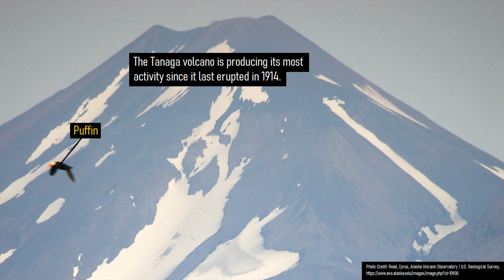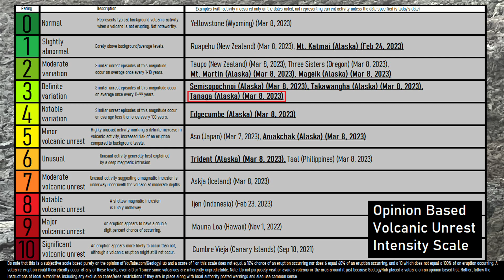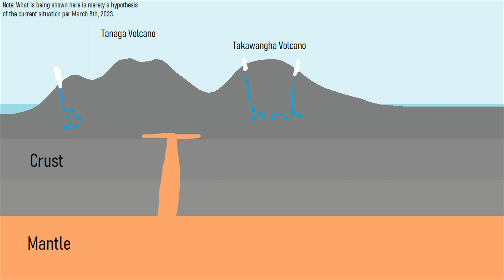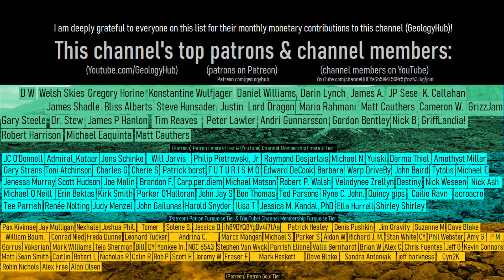More Volcano Trouble Brewing in Alaska; Alert Level Raised at a 5th Volcano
The alert level was raised at a 5th volcano within Alaska which has not erupted in more than a century. This increase in alert level was made due to an intense swarm of shallow earthquakes which were likely volcanic in origin at the Tanaga Volcano. This video will discuss Aniakchak's current situation and include an opinion-based analysis on what volcanic activity if any might be ongoing.

Thumbnail Photo Credit: Mayo, Wyatt, Alaska Volcano Observatory / Alaska Division of Geological & Geophysical Surveys, This image was then overlaid with text & GeologyHub made graphics.

Video sources/citations are listed during part of the final 10 seconds at the end of this video. Linked websites from scientific papers or scientific agencies will be posted in a pinned comment by GeologyHub in the comments section below.

Sources/Citations:
[3] Coombs, M.L., McGimsey, R.G., and Browne, B.L., 2007, Preliminary volcano-hazard assessment for the Tanaga
Volcanic Cluster, Tanaga Island, Alaska: U.S. Geological Survey Scientific Investigations Report 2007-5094, 36 p
[4] Alaska Volcano Observatory / Alaska Division of Geological & Geophysical Surveys

0:00 Tanaga Volcano
0:44 Volcanic Unrest in Alaska
2:56 Analysis
4:19 Conclusion